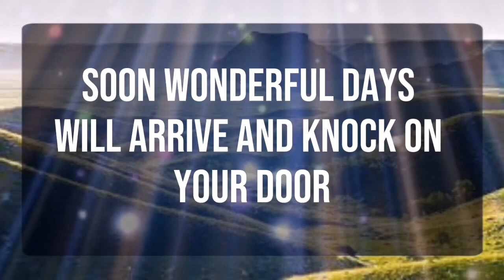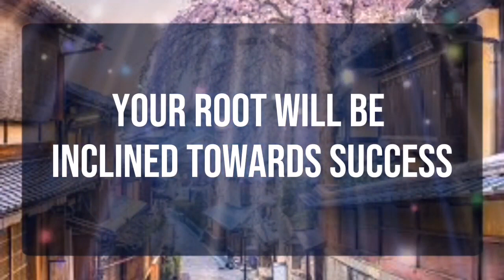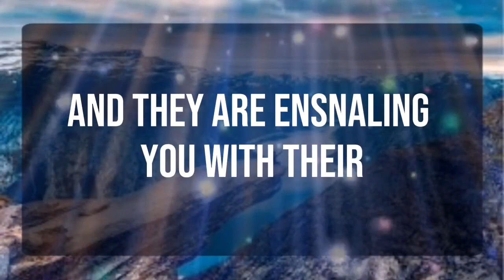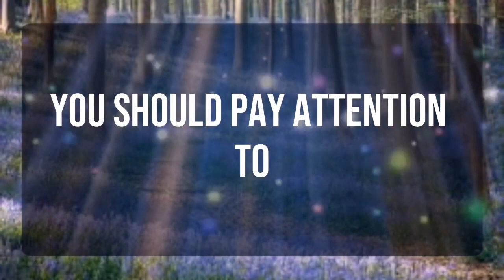God message_ Your person will call you... Angels Message✝️God Miracles Today 1111 🦋 god msg